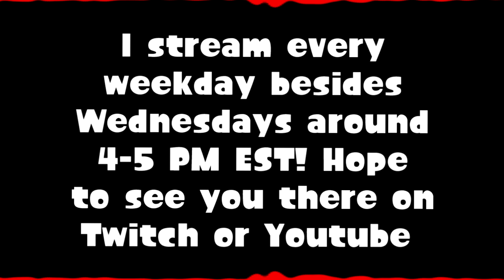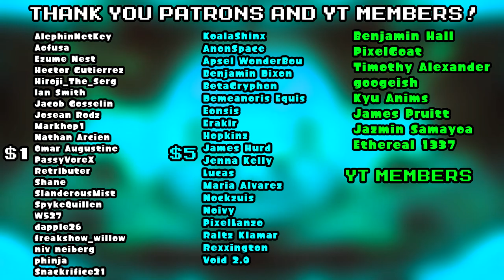AMONG US REMIX - THE AIRSHIP ARRIVES (Trailer Theme)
When the imposter is sus! 😳 Finally heard some music relating to Among Us in the Airship Trailer announced at The Game Awards, so I remixed it.